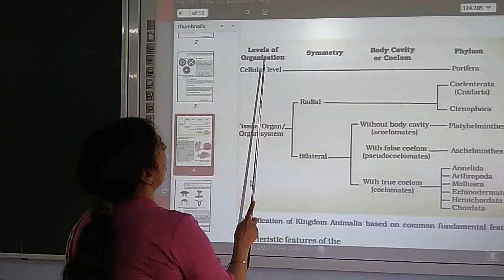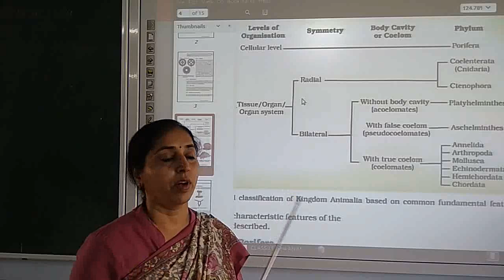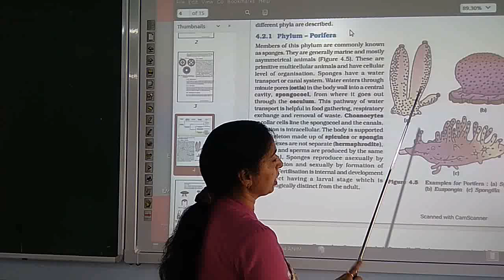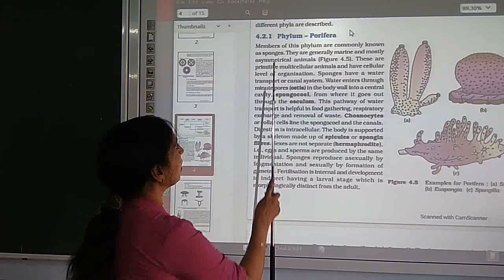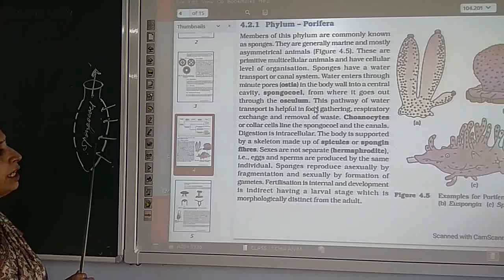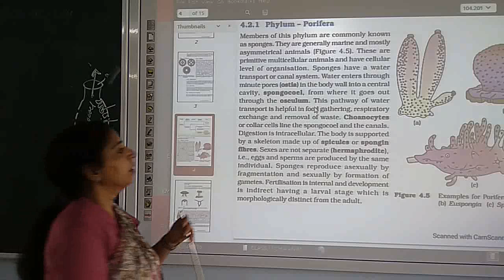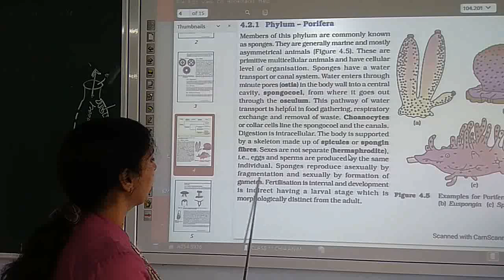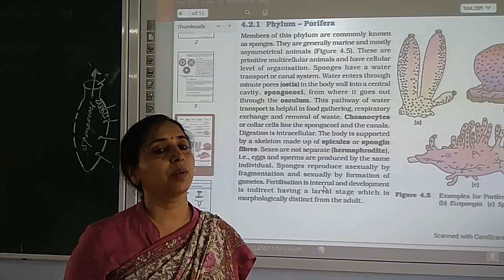BBV Class 11 Chapter 4 ANIMAL KINGDOM V 3